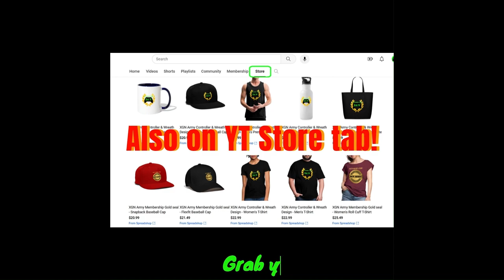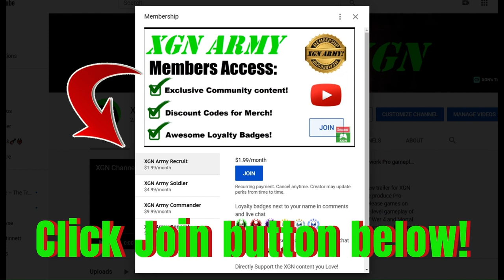MK1 how to beat Sai Survive challenge in Invasion Season 4 Sun Do Festival!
Mortal Kombat 1 to beat Survive Sai challenge in Invasion Season 4 Sun Do Festival mesa walkthrough on Xbox Series X. Use Peacemaker with his force field special move to beat the Sai Survive challenge in MK1 Invasion Season 4.